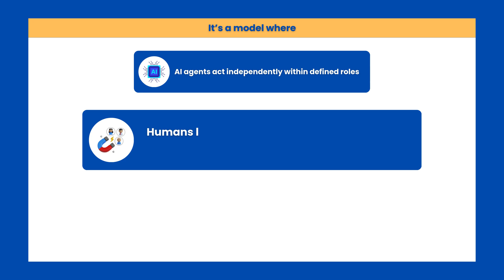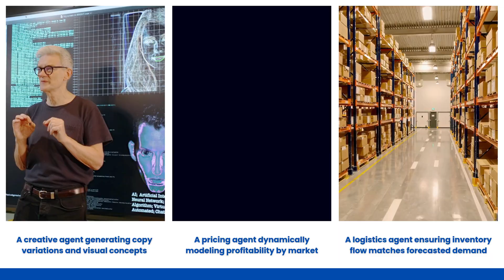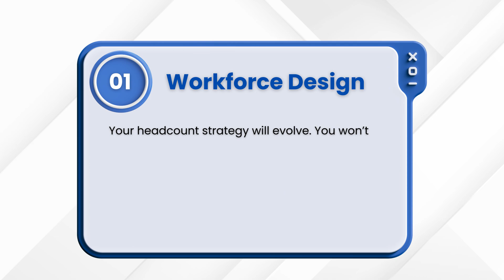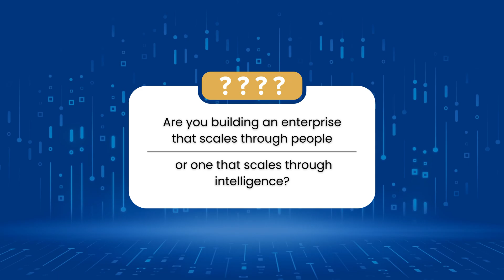The Future Is Federated – AI Agents as Your Next Digital Workforce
Welcome to the final episode of the Agentic AI series — a bold look into the not-so-distant future of leadership, workforce strategy, and enterprise transformation.

In this episode, we explore what every CEO, CIO, CHRO, and digital transformation leader needs to start planning for today:
➡️ A federated workforce — where humans and AI agents operate together as strategic partners, not just tools.

🤖 Imagine a 2027 where your marketing team includes creative agents, pricing agents, logistics agents — all working alongside human managers to deliver results at 10x efficiency.

This is more than automation.
This is Agentic AI: a network of autonomous, domain-specific agents that deliver precision, speed, and scalability — while humans drive leadership, vision, and creativity.

🎯 Key Takeaways for the C-Suite:

How workforce planning shifts from headcount to hybrid composition

Why KPIs will soon include agent metrics

What leadership looks like when you’re orchestrating both humans and intelligent agents

How to design your org chart for a world of digital actors

This episode is not about replacing people — it’s about unleashing their full potential.
Because the organizations that scale through intelligence… will lead the next decade.

👇 Watch now and reimagine what your future teams could look like.